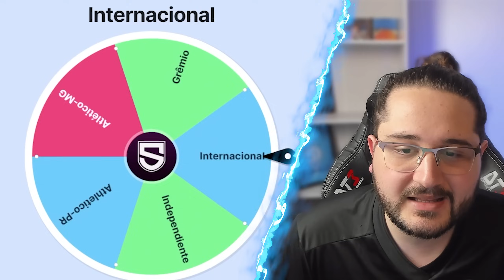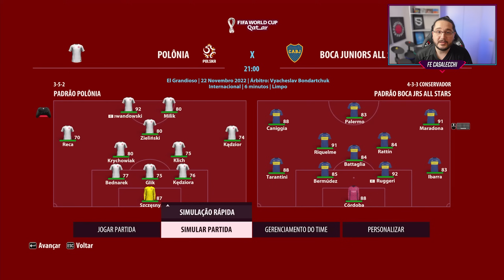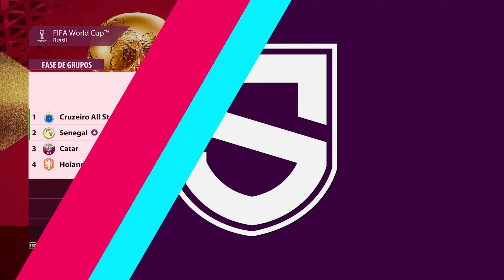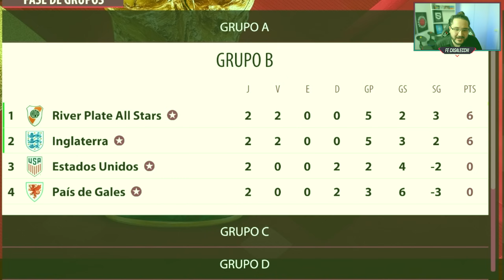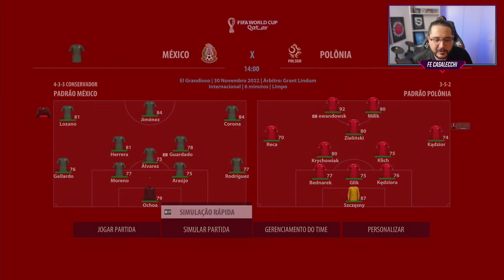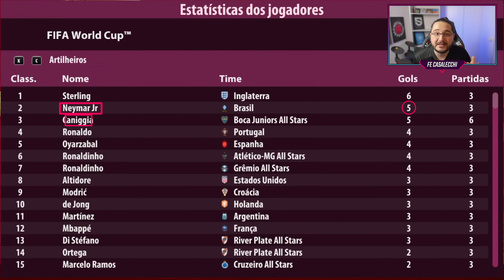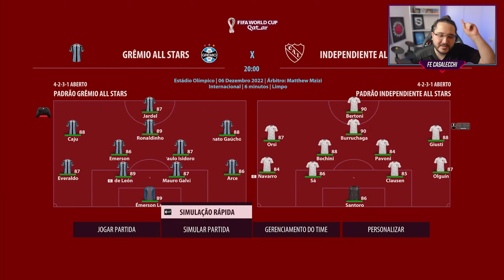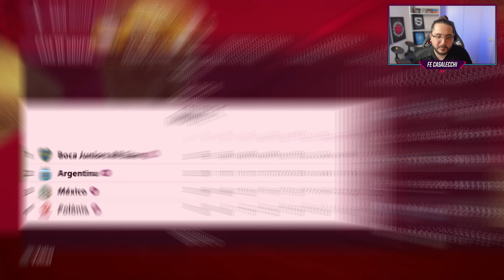Coloquei 8 TIMES CLÁSSICOS na COPA do MUNDO 2022 🏆 │ FIFA Experimento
Já imaginou se os times CLÁSSICOS jogassem a COPA do MUNDO de 2022? Fiz o EXPERIMENTO no FIFA 22! ✅

Salve, galera! Hoje vamos criar um Modo Carreira diferente no FIFA 22 com MOD FMN Nations: coloquei 8 times históricos na Copa do Mundo!

Cada um dos 8 clubes clássicos estará em um grupo diferente: Atlético-MG, Athletico-PR, Cruzeiro, Grêmio, Internacional, Boca Juniors, Independiente e River Plate!

E pra definir os grupos nós usaremos a nossa querida ROLETA!

Qual deles vai se sair melhor na Copa do Mundo de 2022? Os times brasileiros vão vencer os times argentinos? Como os mineiros e gaúchos vão se sair? Vamos conferir!

🖌 Thumbnail: kamids_